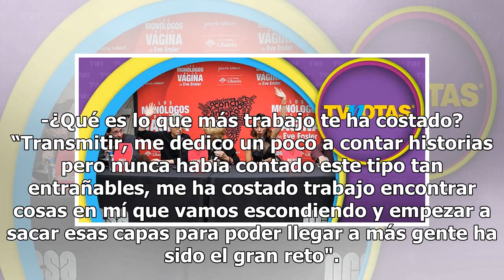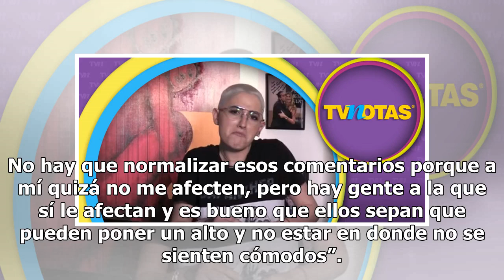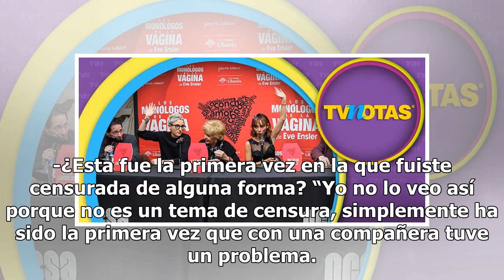¡Con la cabeza en alto! Maca no se arrepiente de hablar de los comentarios homofóbicos de Aurora ...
¡Con la cabeza en alto! Maca no se arrepiente de hablar de los comentarios homofóbicos de Aurora Valle

Tras su salida del programa "Intrusos" por una discusión con Aurora Valle, quien era su compañera en la emisión y le hizo comentarios homofóbicos asegurando que era desagradable que le coqueteara a un actor invitado pues parecían dos güeyes coqueteándose, Maca Carriedo de 31 años habla de su actual ...